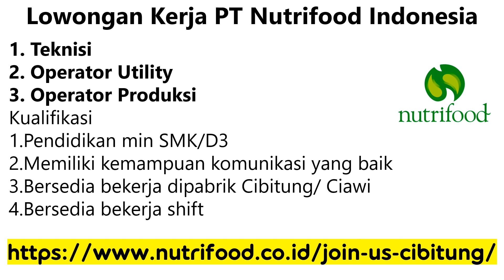Cibitung Jawa Barat PT Nutrifood Indonesia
iklan
iklan